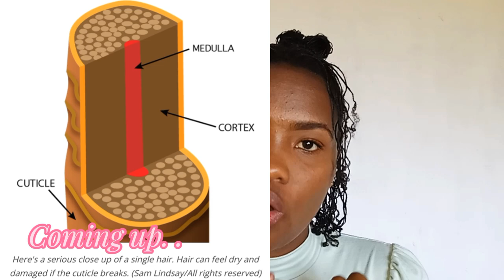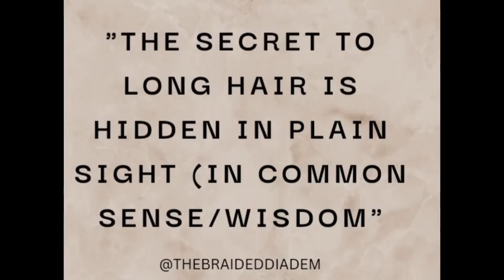Water is the MAIN reason why your hair is not making progress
This is a video about why you should not wash your hair frequently and why you should stop misting your hair with the spray bottle.
You will not see the damage you do from applying water right away it will manifest months later that is how sneaky water is, it kills slowly and undetected.

Water IS slowly damaging your hair.

Why is my hair not growing
Why your hair won't grow
how to grow long african hair
how to grow 4c hair